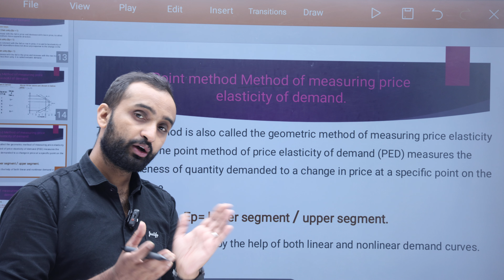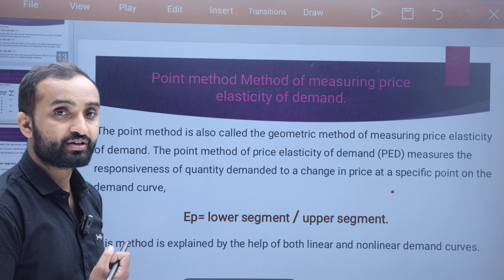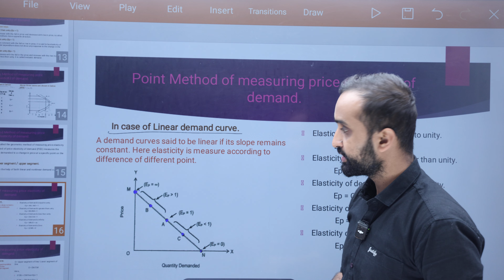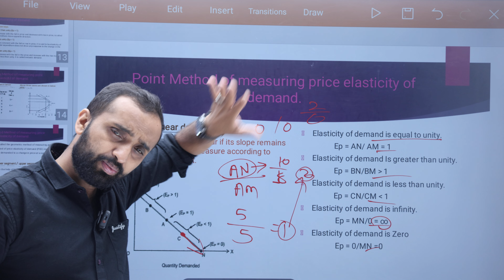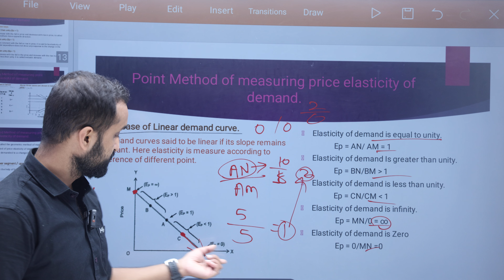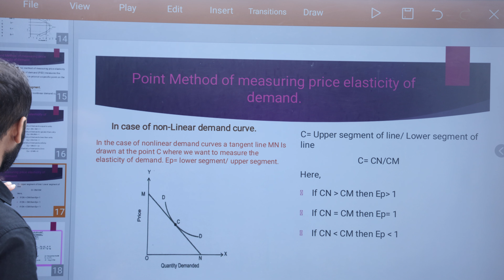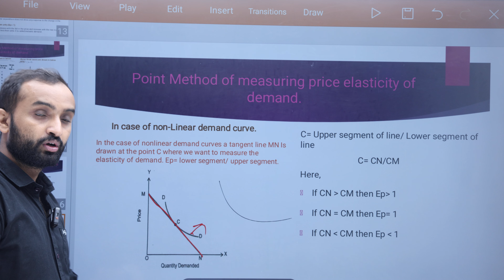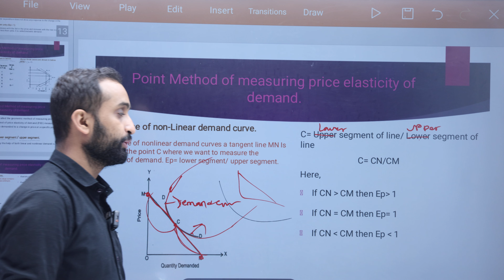measuring price elasticity of demand// point method// bbs 1st year// microeconomics// concept